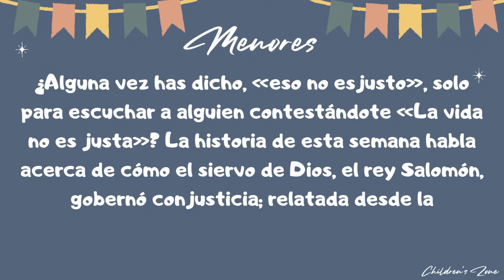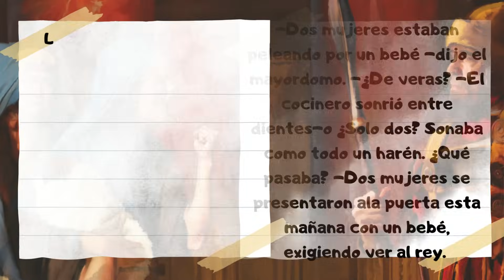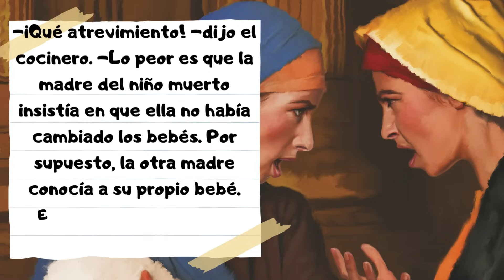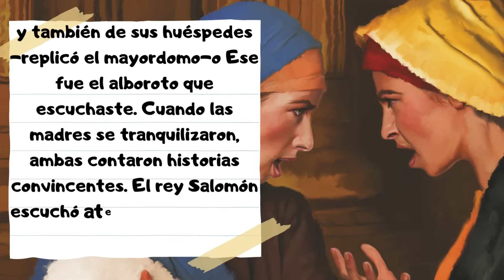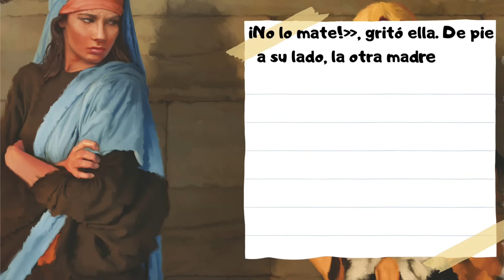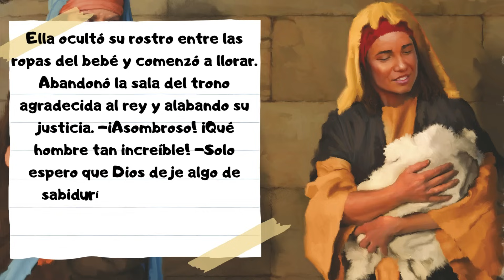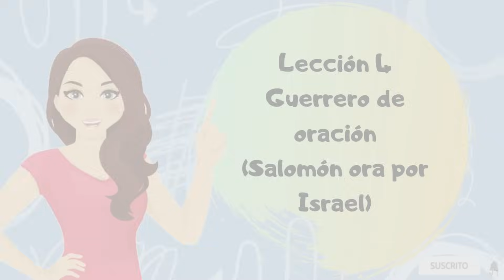Lección #3 | Clase de Menores | "El gobierno de la sabiduría" (4to trimestre 2023) 21 Octubre 2023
Repaso Lección Escuela Sabática Clase Menores | Lección 3 | El gobierno de la sabiduría | 21 Octubre 2023